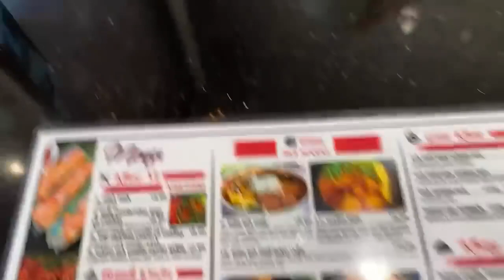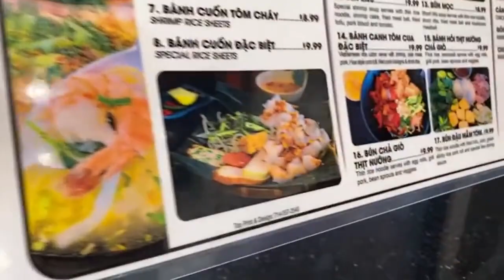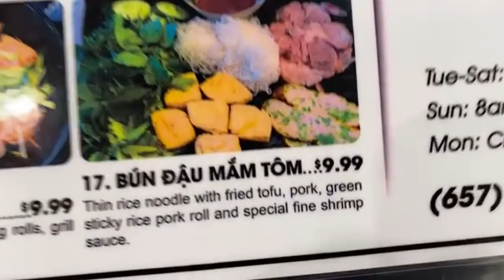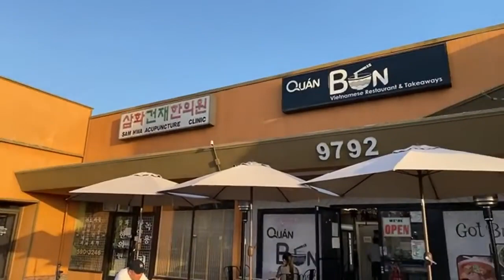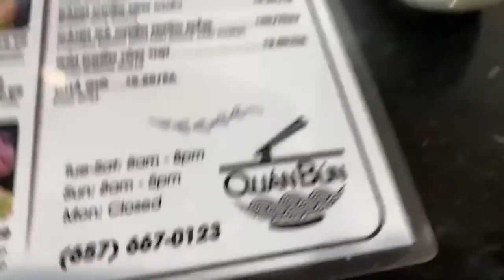Ăn bún đậu mắm tôm và canh bún ngon số zách ở Mỹ nè quý vị. QUÁN BÚN TP. GARDEN GROVE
4. Gửi check ủng hộ tới: William Trust Realty 9353 Bolsa Ave, F4 Westminster, CA 92683